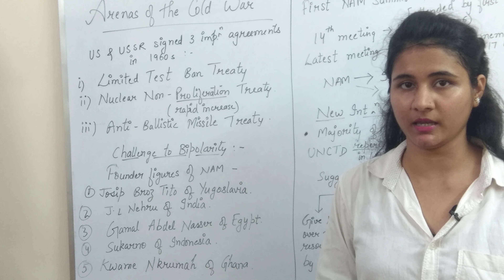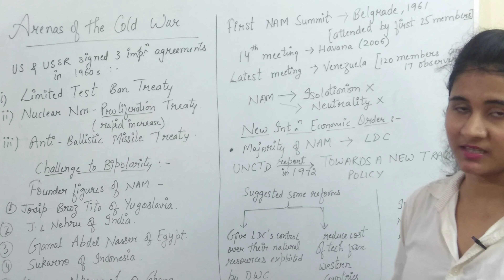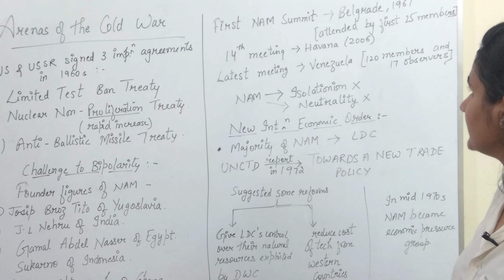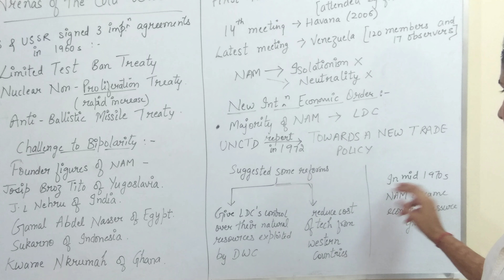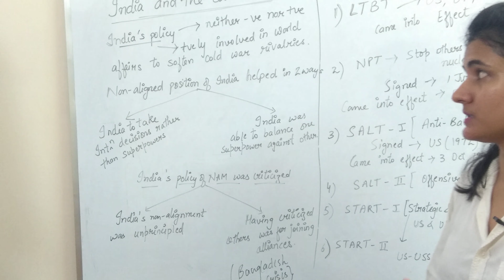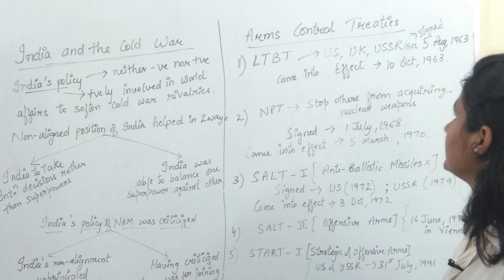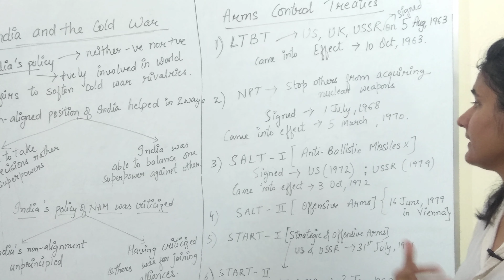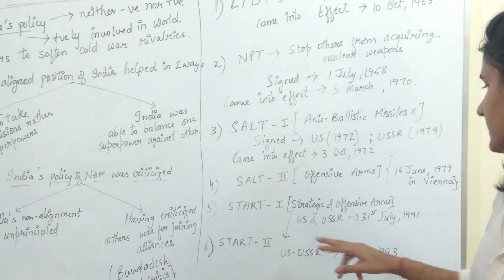Class-12th|Political Science |THE COLD WAR ERA |Part-2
Hey people!!
This video talks about Arenas of the Cold war, Founders of NAM, ARMS CONTROL TREATIES... and some more topics..

In this video,I've merged my audio to video cz of some audio issues in the video...
I hope you understand well what's taught in the video...
Till then tc and keep supporting 📚